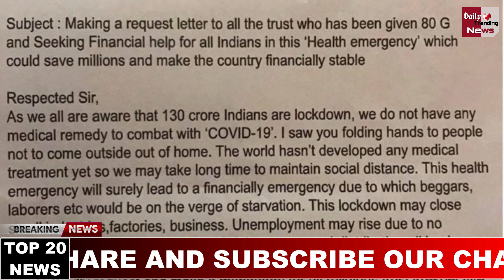आज 1 अप्रैल 2020 के मुख्य समाचार | Today Top 20 Headlines | Breaking News Today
Breaking News | Today Top 20 Headlines | April 1, 2020 | Nonstop 20 Headlines | देश-दुनिया की 20 बड़ी खबरें फटाफट